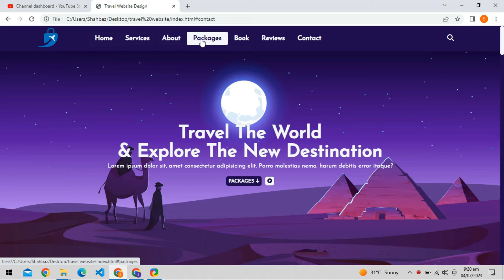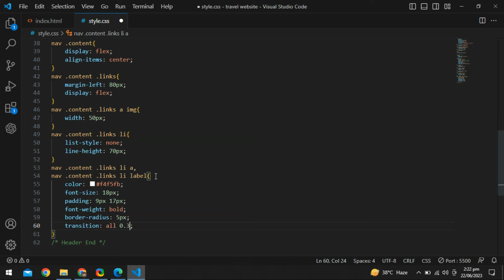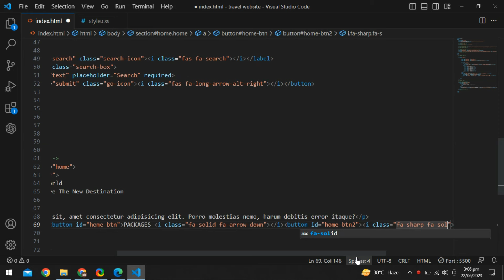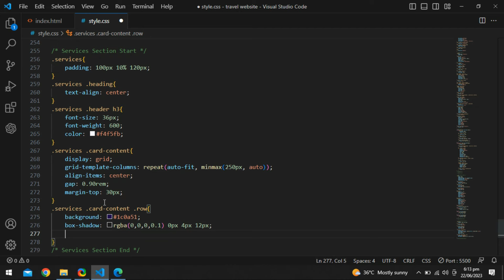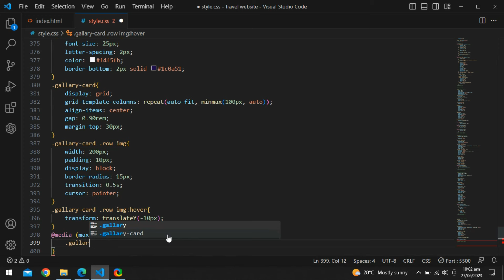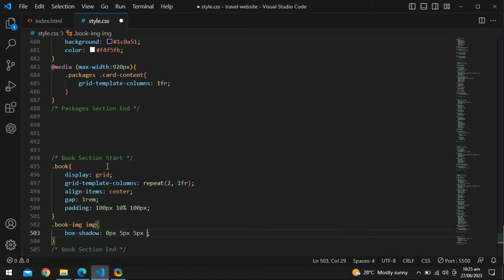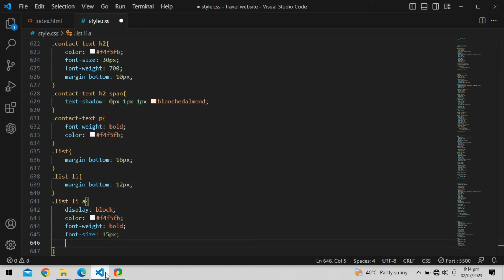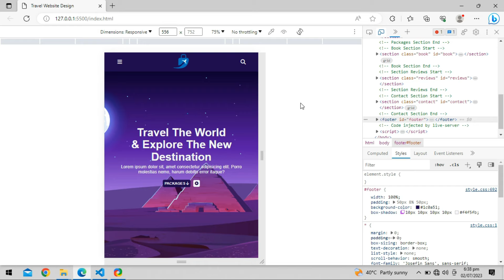How to Create Responsive Travel Tour Agency Website Using HTML and CSS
How to create a complete responsive travel & tour website using html and css